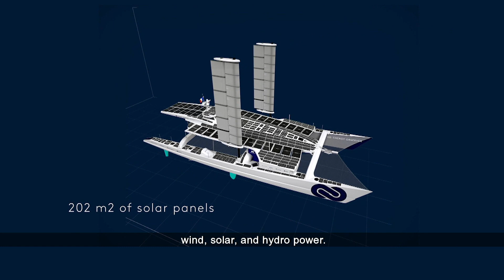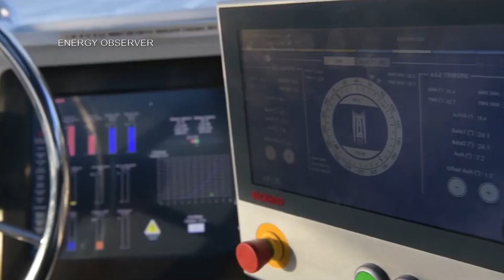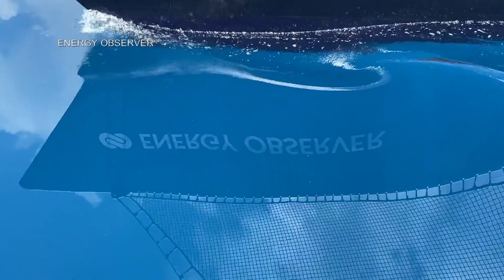Zero Emissions Boat Sailing Round The World On Green Energy | Money Mind | Hydrogen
The zero emissions boat that runs on seawater. Could this be a solution to decarbonising the maritime sector, and what will it take to scale up the technology?